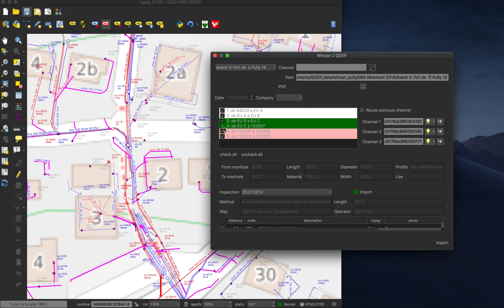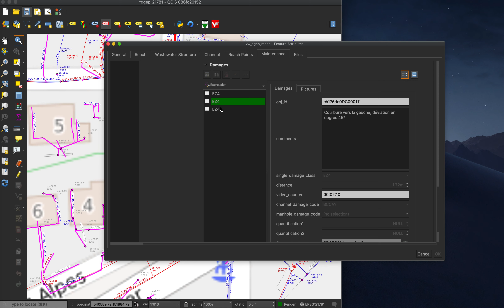Wincan 2 QGEP demo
A QGIS plugin to import Wincan data into QGEP